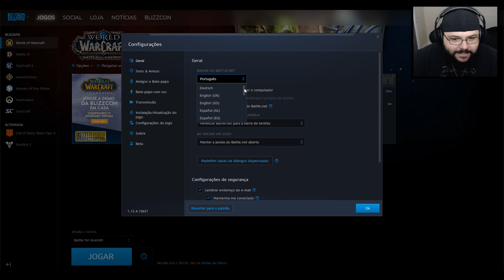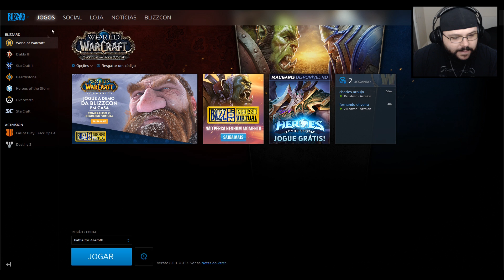WOW Classic Demo - Download pelo App da Blizzard (Necessário Ter Ingresso Virtual da BlizzCon)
CONFIGURAÇÃO DO MEU PC:
✔️ GPU: NVIDIA GeForce GTX 970
✔️ MB: Gigabyte H97M-Gaming 3
✔️ CPU: Intel Core i7 4790K @ 4.00GHz
✔️ RAM x2: HyperX - 8GB DDR3
✔️ HD x2: Western Digital de 2TB
✔️ Fonte: Cooler Master GXII 750W

PERIFÉRICOS:
✔️ Mouse: Logitech G600
✔️ Teclado: Logitech k120
✔️ Webcam: Logitech C920 HD
✔️ Microfone: Samson Go Mic
✔️ Headset: HyperX Cloud Revolver S